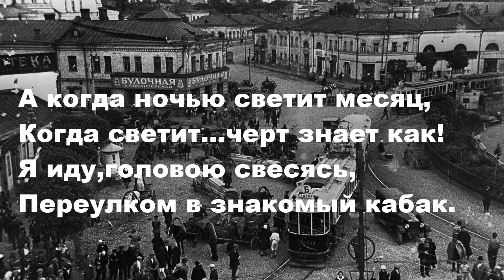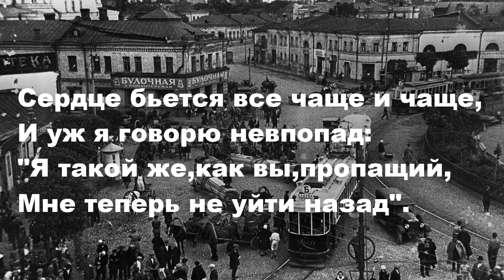Поэзия под биты Сергей Есенин ...На московских изогнутых улицах...